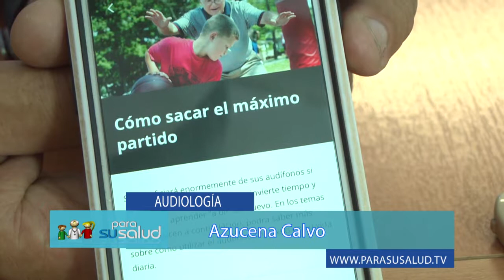Cual es la diferencia entre los audifonos actuales y los anteriores Azucena Calvo